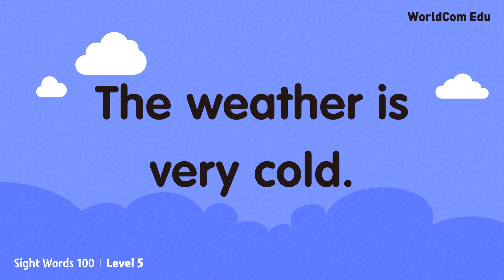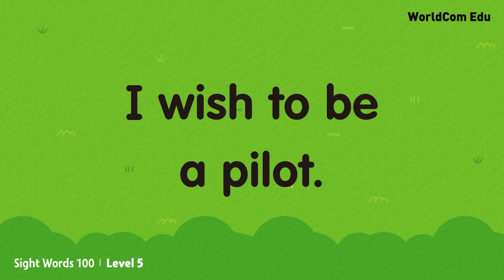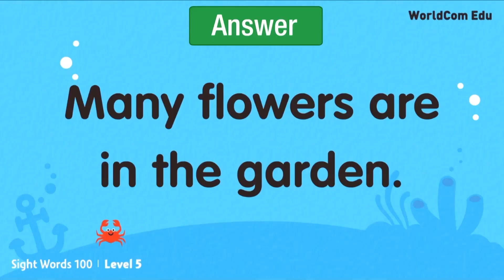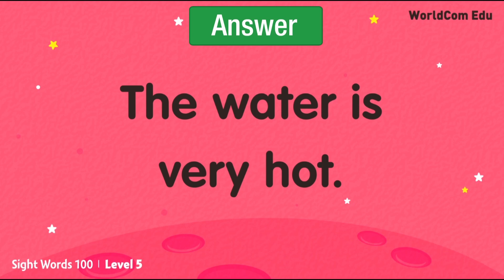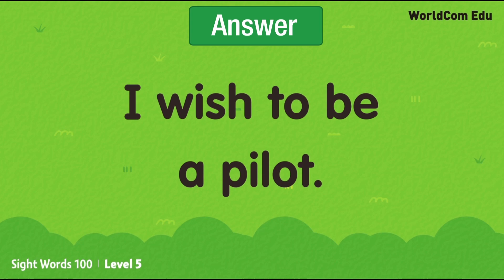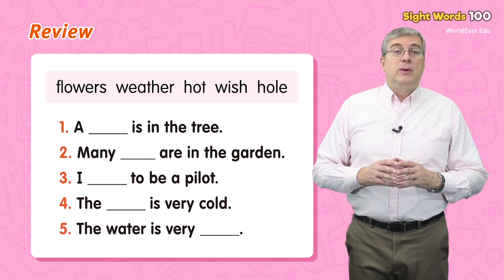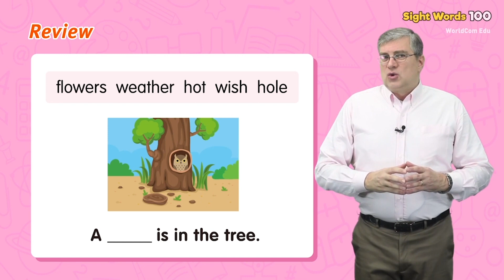Sight Words 100 Level 5. Day.04 ( Full Movies ) 영어학습프로그램